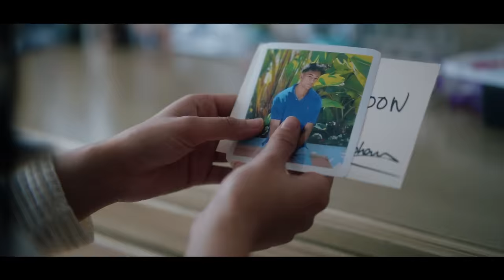New World | Manoj George | Cocoon Media Boston | Tia Patel | Rohan Saini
News of war initially shocks us, but over time, it simply becomes another headline. Eventually, we begin to avoid it to maintain our peace of mind. Let's take a moment to honour those who never came back and those who are still waiting.

Song: Waves of New World
Album: Enlightened Sunrise
Music Composer, Violin: Manoj George

Special Thanks: Ankit Patel, Neha Patel